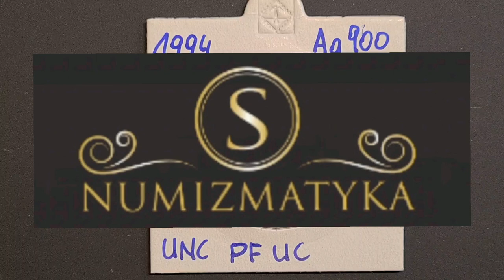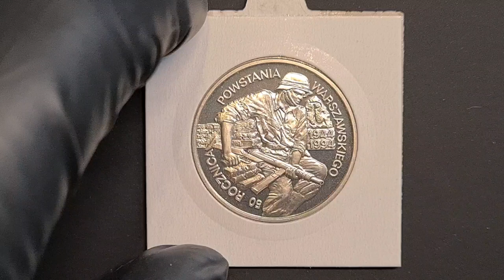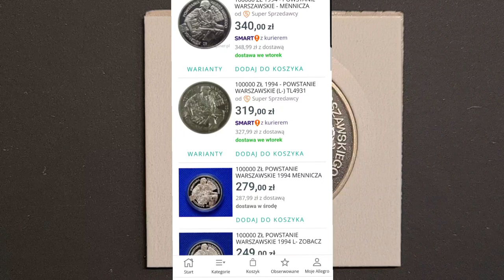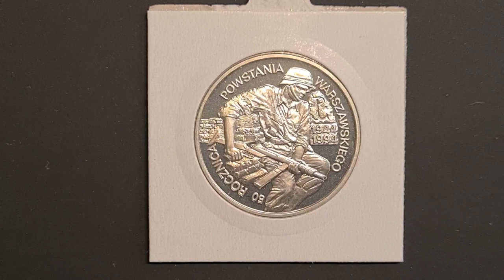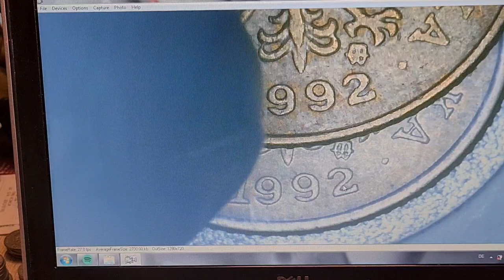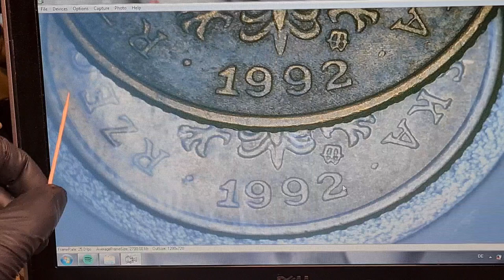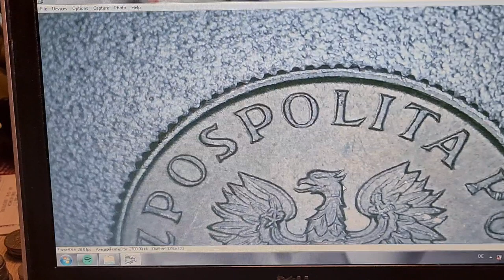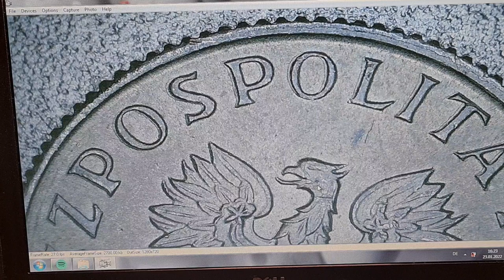III RP 100000 Złotych 1994. 50 Rocznica Powstania Warszawskiego, i odkrycie nowego typu 1 grosz 1992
III RP   100 000 złotych 1994 50. rocznica Powstania Warszawskiego
Srebro 0.900, Waga 16.5 g,  Średnica  32 mm, Nakład  150000 sztuk.

Kod radatowy  Rostek2022
link do sklepu z akcesoriami dla kolekcjonerów - Numizmatyków